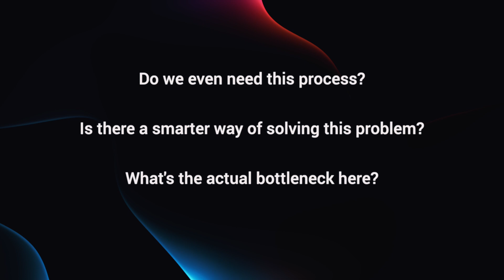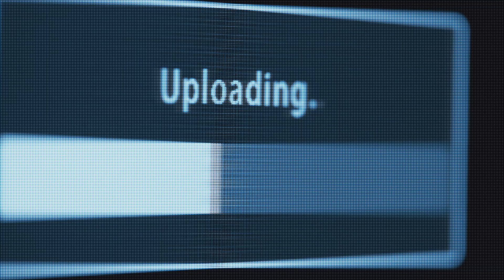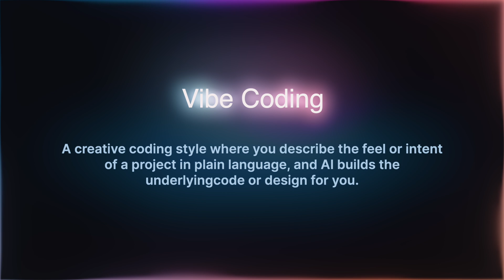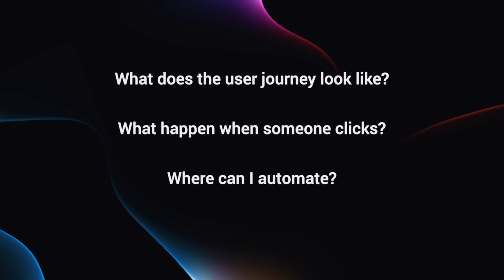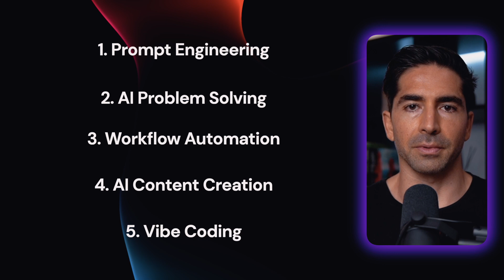5 AI Skills That Will Separate Winners from Losers in 2025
⚔️ JOIN AI QUEST - FREE Community for AI Entrepreneurs! Master these 5 game-changing AI skills with exclusive resources, templates, and a community of winners who are already crushing it.

The AI revolution is here, and there's a small group of people absolutely dominating while everyone else gets left behind. They're not tech wizards or coding experts; they've just mastered 5 critical AI skills that turn artificial intelligence into an unfair competitive advantage. In this video, I break down exactly what separates AI winners from losers in 2025 and show you how to start building these skills TODAY.

What You'll Discover:

✅ The #1 AI skill that determines everything else (most people blow this completely)
✅ Why prompt engineering is communication, not typing - and how to master it
✅ AI problem-solving techniques that turn you from tool user to strategic operator
✅ Workflow automation secrets that buy back your time without hiring a team
✅ Content creation systems that scale your brand without burning out
✅ "Vibe coding" - how to build apps and tools using words, not code
✅ Real examples of people making serious money with these exact skills
✅ The stackable skill approach that unlocks exponential leverage

This isn't about tools - it's about thinking differently. Everyone has access to ChatGPT, Claude, and Midjourney. The difference is knowing how to use them like a pro instead of just messing around.

🎯 CHAPTERS:

00:00 - Introduction: Winners vs Losers in AI
01:00 - Skill #1: Prompt Engineering (The Foundation)
04:49 - Skill #2: AI Problem Solving (Think Better, Not Faster)
05:57 - Skill #3: Workflow Automation (Your Virtual Team)
07:13 - Skill #4: AI Content Creation (Scale Without Burnout)
08:32 - Skill #5: Vibe Coding (Build Without Code)
10:00 - The Stackable Skills Approach
10:48 - Join AI Quest Community

📤 SHARE this with anyone who needs to level up their AI game before it's too late

🎁 FREE RESOURCES IN AI QUEST:

- Complete prompt engineering frameworks
- 250+ ready-to-use AI prompts
- Workflow automation templates
- Content creation systems
- Custom GPT collection
- Live community support

The sooner you get in the game, the sooner you start pulling ahead. These skills are stackable - every one you master unlocks more leverage, more opportunities, and more competitive advantage.

Don't just watch this video like Netflix. Actually implement these skills and join the winners who are building serious momentum with AI.